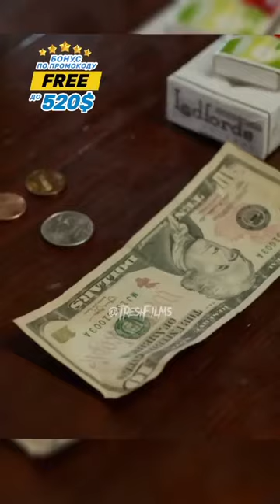Поняла что это подстава из за сигарет 🪵🪓 Название Охота 2020 👍🍿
Полную версию фильма можете посмотреть на нашем сайте, ссылка шапке профиля.